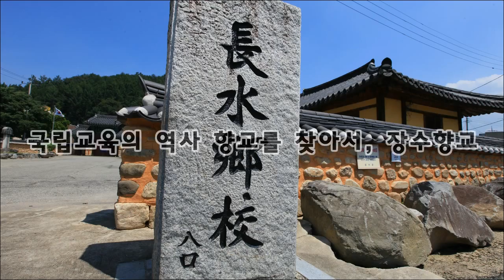국립교육의 역사, 향교를 찾아서, 장수향교 - 태믹스의 역사지식문화 콘텐츠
장수향교는 임진왜란과 정유재란 때 불타지 않고 원형대로 보존된 목조건물로 유명합니다. 이에 관련된 하나의 일화가 전해져 오는데요, 그에 대해 간단히 소개하려 합니다. 임진왜란 때 왜장 고바야가와의 부장인 안코쿠시가 장수에 침입하였습니다. 당시 왜군은 지나는 곳의 모든 향교를 불태우고 약탈하였고, 장수향교도 같은 운명에 처할 것이라는 점은 자명했습니다. 이 때 향교지기였던 정경손은 향교 정문의 계단에 의복을 정제하고 나와 앉아서 왜군을 기다렸고, 왜군들이 향교에 들어가려 하자 “여기는 성전이니 함부로 들어갈 수 없다! 들어가려거든 나를 죽이고 들어가라”며 호통을 쳤습니다. 정경손의 목숨을 건 절의를 느낀 왜장은 감복하여 “본성역물범(이곳은 성스러운 곳이니 침범하지 말라)”라고 쓴 글을 정경손에게 쥐어주고 스스로 물러났습니다. 정경손 덕분에 장수향교는 불타지 않고 원형 그대로 남아있을 수 있었고, 이를 기리기 위한 정충복비가 아직도 장수향교에 남아 정경손의 의를 기리고 있습니다.